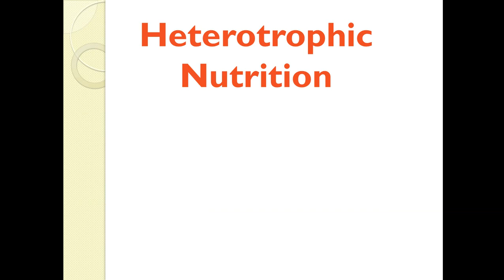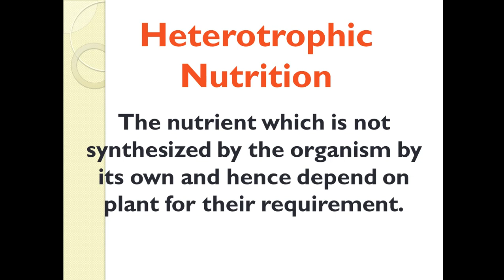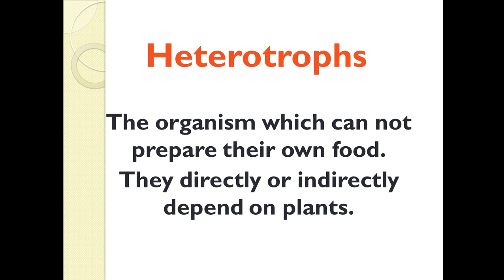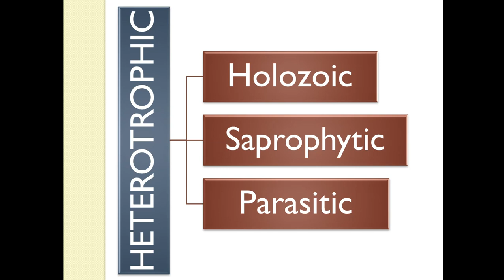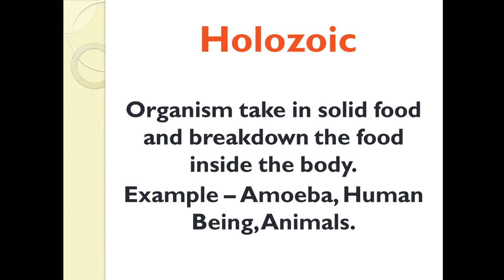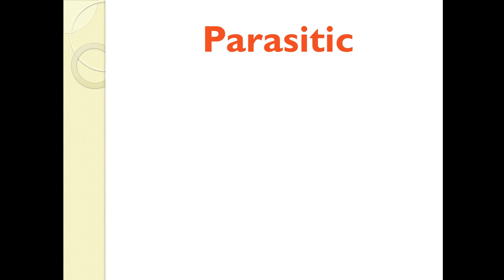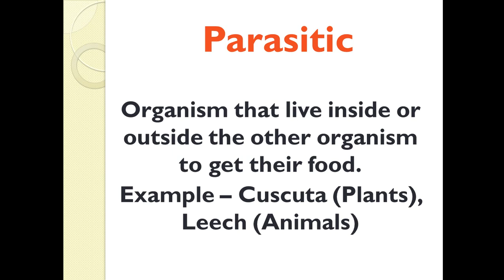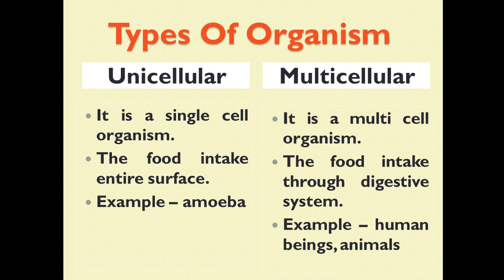Life Processes (Part 2) | Class 10 Science | Heterotrophic Nutrition and its type.